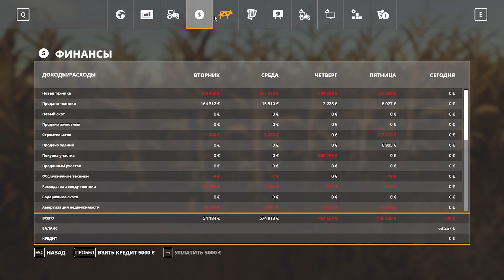Farming Simulator 19: Ягодное #8 ● Убытки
8 серия прохождения Farming Simulator 19 на карте Совхоз Ягодное без кредитов - лишь развитие колхоза.

Мой компьютер - Artline Gaming X39 (X39v12)
ОС - Windows 10 Pro 64-bit

Веб-камера - Logitech C920 FullHD 1080p